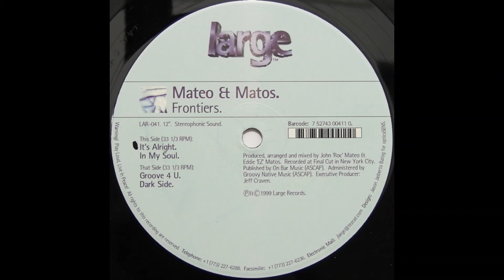Mateo & Matos ‎– Groove 4 U